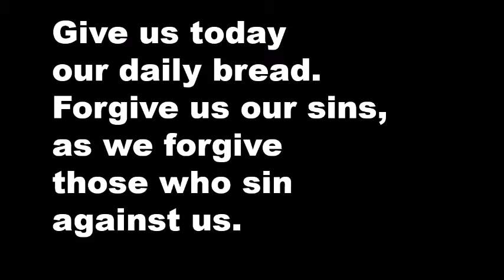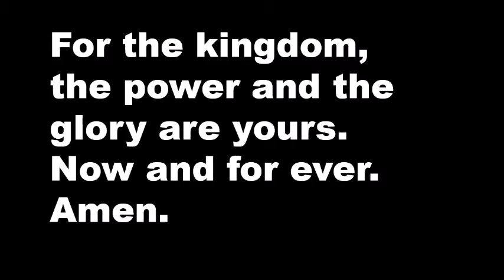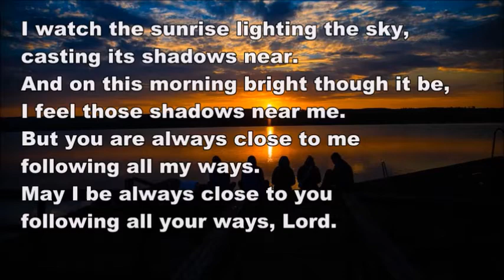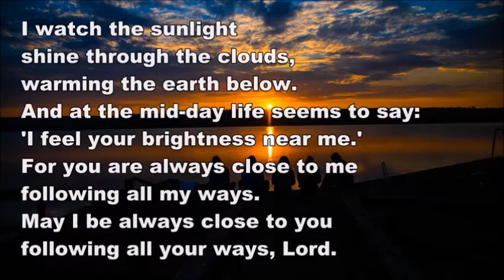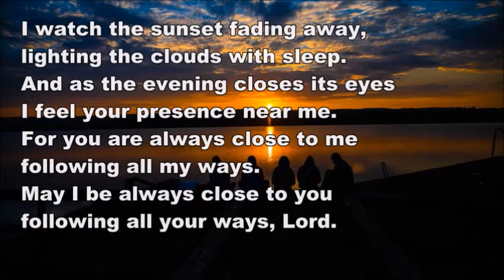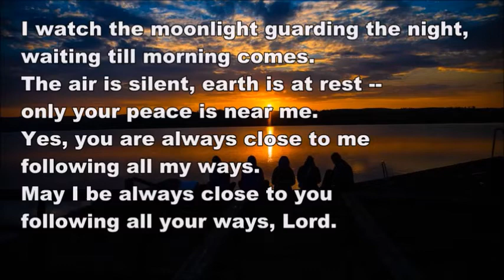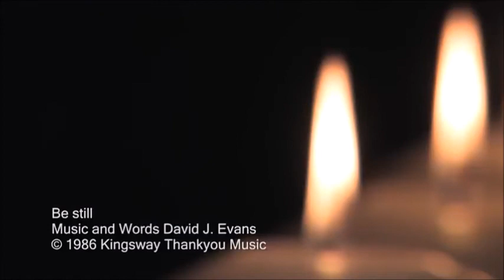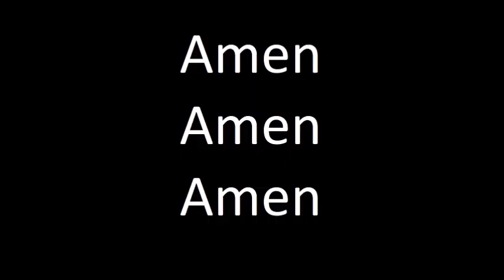Memorial Service at Moncreiff Parish 2021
Our Memorial Service was held on Saturday 20th November 2021.  Here is a mix of pre-record and live record material.  My thanks to Iain Cox who allowed me to record his playing and use the music.  I used ‘One Sweet Day’ by Mariah Carey and Boys II Men in the Church but I can’t use it online for copyright reasons.  Therefore I have put the photos to Highland Cathedral that was played in the service, and used Amazing Grace as part of the Act of Remembrance rather than at the end.  Music videos are used for our hymns here, grateful for all who share their singing, especially Annabelle Parish for sharing a song that I really wanted and your beautiful singing group did so well.  I hope you are continuing to sing.

Thank you to everyone who came and I pray that the theme of light in the darkness is helpful.  The reading of the names are said live rather than pre-record and therefore not as clear. The names are listed here, and I pray that you use the silence at the end of the names as they are read to add in names of your own loved ones.

Bob Boslam Thomas Craig
Mary Douglas Hugh Fletcher
Fiona Gold Martha Lauder
Georgina Adams Johnny Stewart
Rita Thomson May McWilliam
Flora McWattie Ruby Gibson
Shona Brown Morag Wilson
Dorothea Mann Janet Grant
Jean Hollywood Elizabeth Flanagan
Sarah Reid Fred McCulloch
Dougie McFarlane Sarah (Cissie) McSherry
Fay Tierney Patricia Shields
Jan Martin Bill Lyttle
William McKay Mary McLaughlin
William McDougall William Swindell
Shona Smith Margaret Prentice
Peter Carroll Anne Booth
Tom Cunningham Tommy Duffy
Betty Noble Douglas Wright
John Kelly Betty Clinton
Robert Gillispie Les Mitchell
May McAllan
Alan McCulloch Tom Noble (Snr)
Reenie Ferguson Agnes Sanders
Jess Munn Gillean Gilmour
Jean Gordon Rachel Morrison
Robert Paterson Ella Anderson